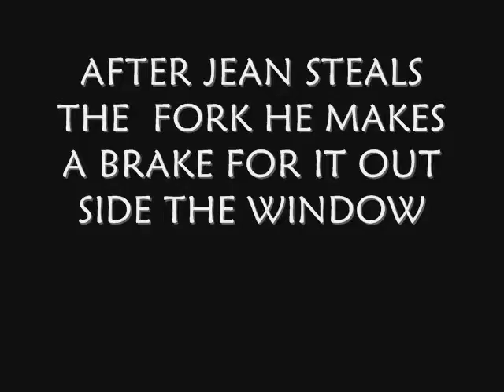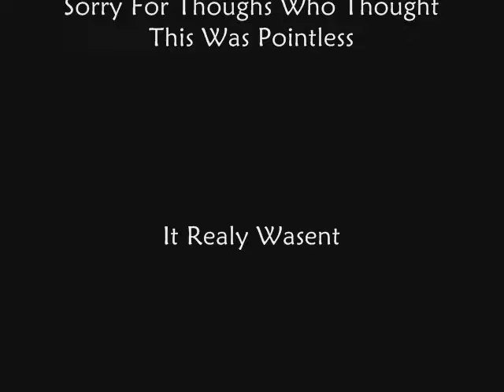Jean Val Jean 0001